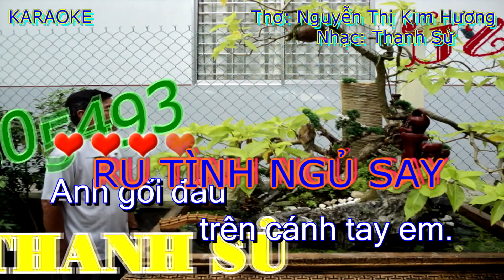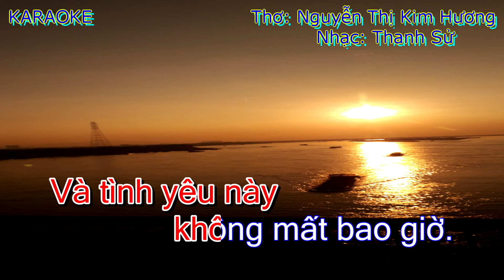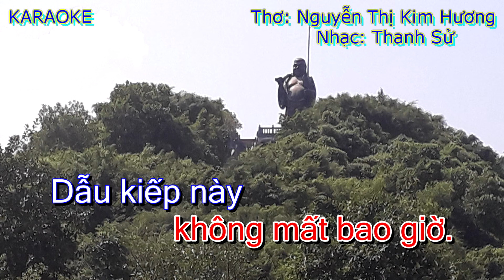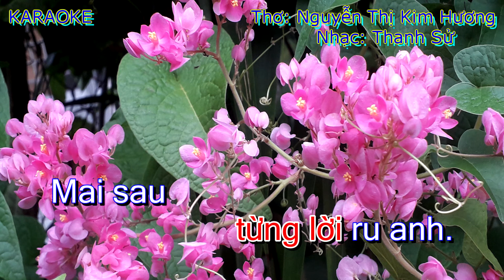Karaoke RU TÌNH NGỦ SAY - Thơ: Nguyễn Thị Kim Hương, nhạc: Thanh Sử, ca sĩ Trần Đạt thể hiện.